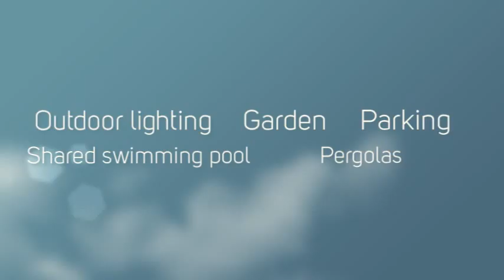Maissonette in Paliouri, Halkidiki 90m2 (PAL004)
Location: Paliouri, Type: Maissonette, House: 90m2, Land: 200m2, Sea: 2.000m, Bedrooms: 2, Bathrooms: 2, Price: €120.000

Maissonette with living room-kitchen, 2 bedrooms, 2 bathrooms, fireplace, individual heating, armored entrance door, Italian kitchen-doors, parking space, shared swimming pool, storage room, barbeque, pergola, perimeter fencing